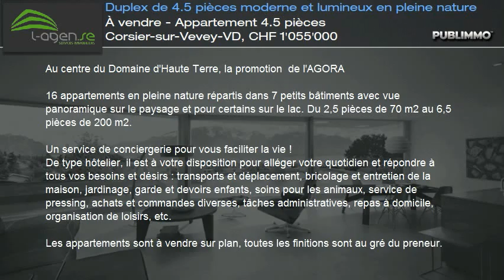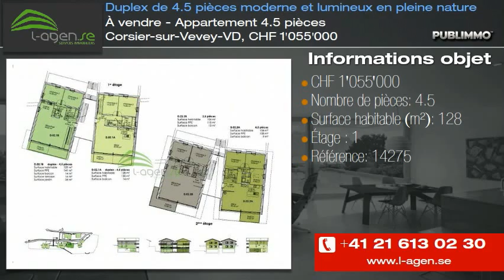À vendre - Appartement 4.5 pièces Corsier-sur-Vevey-VD, CHF 1'055'000